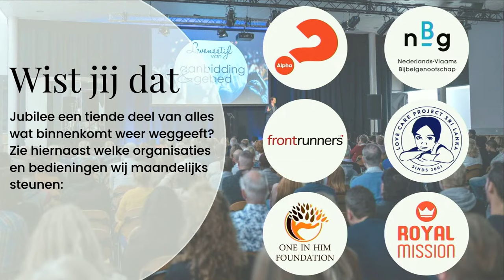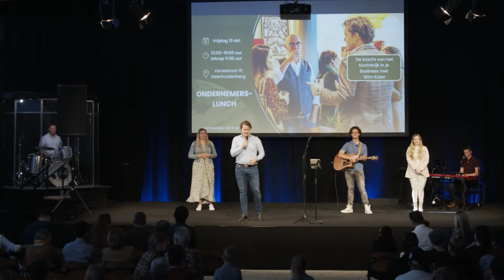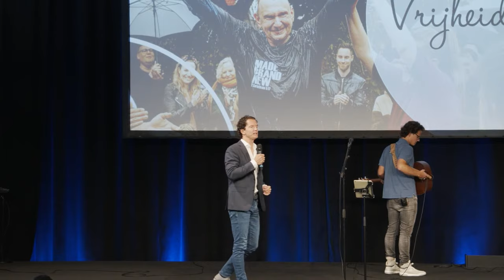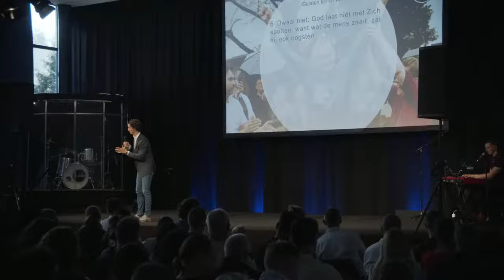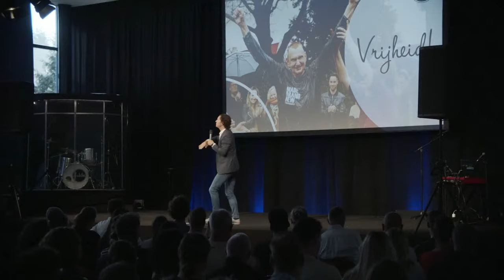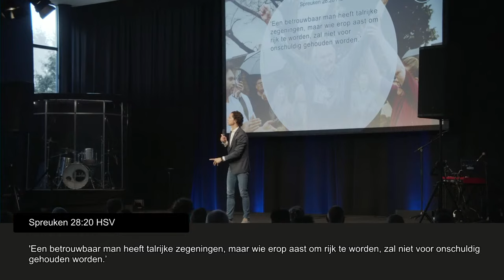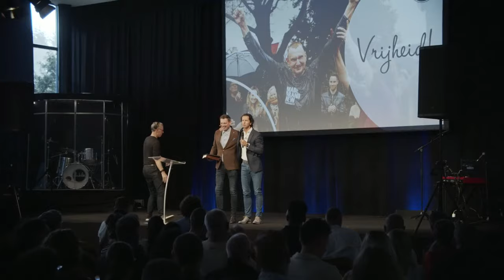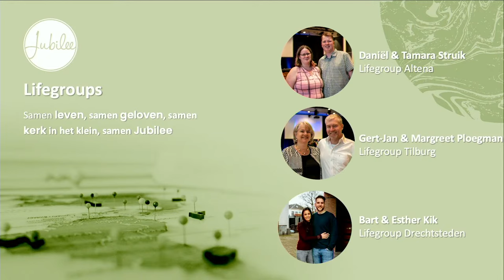Stefan van Eck - Het fundament van bekering, thema Vrijheid - Jubilee Livestream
Iedere zondagochtend om 10:00 uur weer een nieuwe livestream om je te inspireren en te bemoedigen.

Verspreid het goede nieuws en deel deze uitzending met zoveel mogelijk anderen. ❤️